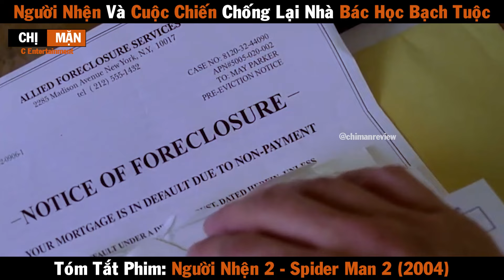Review phim Người nhện và cuộc chiến chống lại nhà bác học bạch tuộc | Người nhện 2004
Review phim Người nhện và cuộc chiến chống lại nhà bác học bạch tuộc | Người nhện 2 2004 | Spider Man 2 2004 | Review phim Người nhện 2 2004 | Review phim Spider Man 2 2004

Trong bộ phim Spider-Man 2, đã hai năm trôi qua kể từ khi Peter Parker phát hiện ra khả năng kỳ lạ của mình. Anh luôn phải cố gắng cân bằng hai số phận khác nhau trong cùng một con người: Người nhện trừ gian diệt bạo và một cậu học sinh bình thường. Peter quyết định nói cho Mary Jane biết sự thật. Tình bạn thân thiết giữa Peter và Harry ngày càng phức tạp bởi sau cái chết của cha mình, Harry luôn nuôi mối thù với Người Nhện. Và trong tập này, Người Nhện phải đối mặt với một nhân vật phản diện khác: Giáo sư Bạch tuộc.